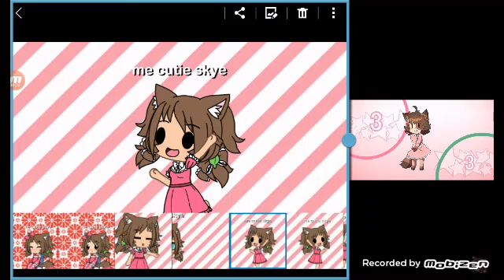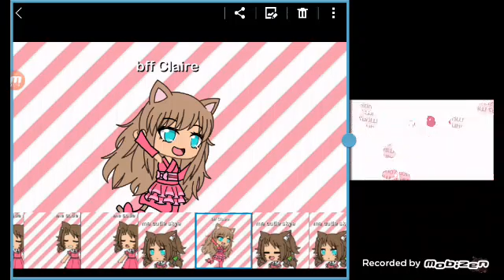Aika stole the precios thing don't judge the clothes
I did not k ow what to wear meh oc so no comments about it I'm starting shootouts the first one in shoutout is blac moon to be in shoutout like and subscribe comment whenever you want not under the first 10 mins comment so thing nice  and comment I like and subscribe then write comment you want